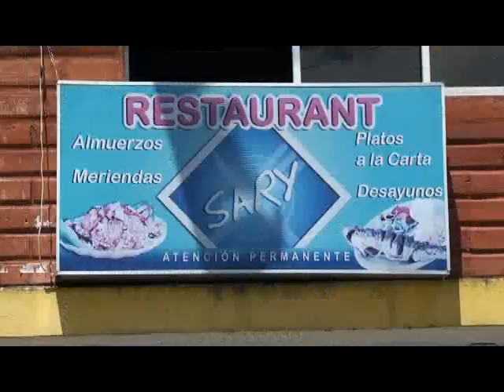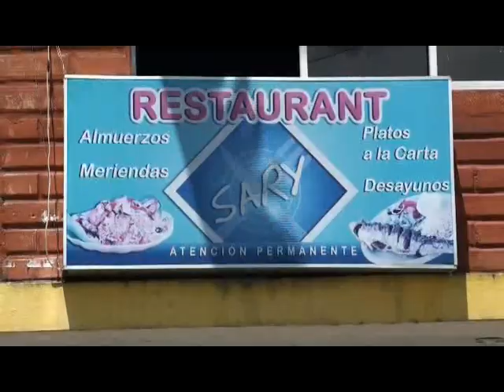GAS INDUSTRIAL NAPO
EN NAPO, POCOS SON LOS COMERCIANTES QUE UTILIZAN EL GAS INDUSTRIAL, LOS QUE LO HACEN ASEGURAN TENER UNA COMPETENCIA DESLEAL CON QUIENES AÚN NO UTILIZAN GAS SIN SUBSIDIO DEL ESTADO ECUATORIANO... JUAN SARMIENTO NOS TIENE LA NOTA.-